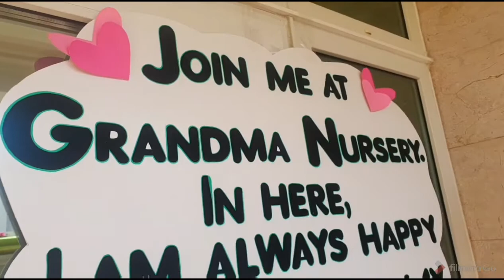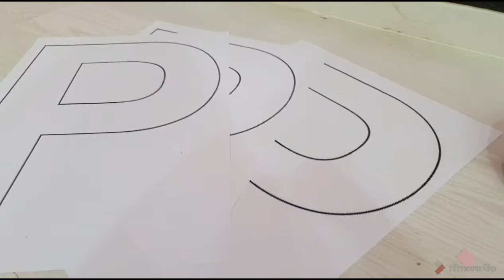GRANDMA 3 | PINK DAY | OCTOBER 15, 2020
Pink Day was celebrated by our kids through fun filled activities last October 15, 2020. Our kids were looked charismatic with their pink attire radiating care, beauty and love. Different activities bring out their feelings such as happy, excited, and surprised. What an opportunity for the kids to express what they feel! Indeed, everyone loved and enjoyed that great day. 💞💖💕💝

Grandma Nursery Readiness Program
For your child's successful transition to Pre-School

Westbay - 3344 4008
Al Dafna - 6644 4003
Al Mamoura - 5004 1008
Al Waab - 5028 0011